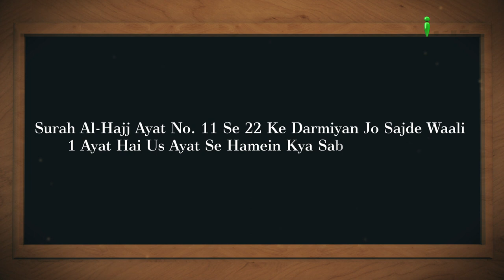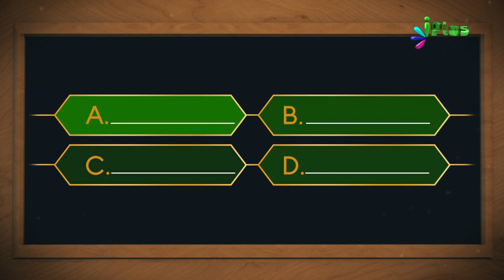Aaj Ka Sawal 437 - iPlus TV | Islamic Quiz | Islami Sawal Jawab | Deeni Sawal Jawab